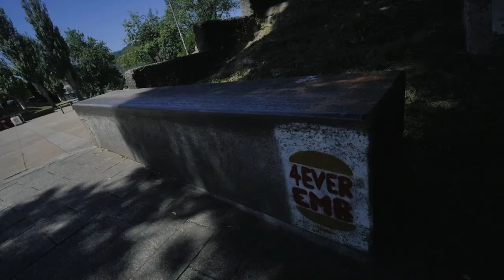EMB Bilbao skate Spot - Spain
In this video I will introduce you the skate spot of Embarcadero de Basauri one of the most iconic places for do skateboarding in Euskadi - Spain!

K. LOUK

Gear:
Panasonic Gh4:
Lumix 14-140:
Samyang 8mm:
ZHONGYI Turbo II:
gh4:
Rode VideomicPro: